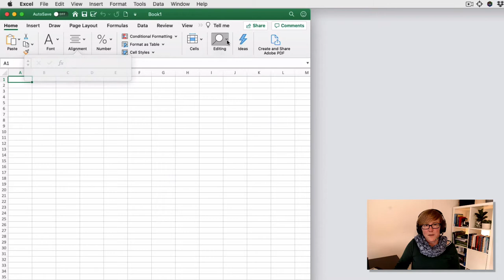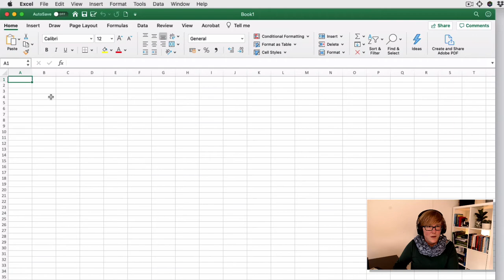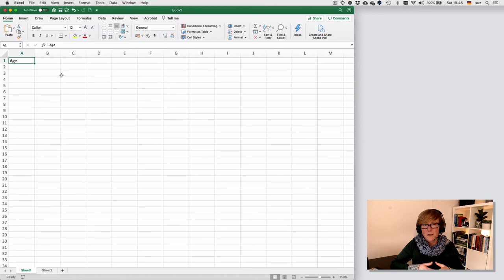Excel — Basic file structure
This clip introduces a basic workbook and worksheet in Excel, how to move around, and how to insert information into cells, how we call the cells, and how to add new data sheets in the same document.

Leave problems with the clip contents or suggestions for new clips in the columns below.